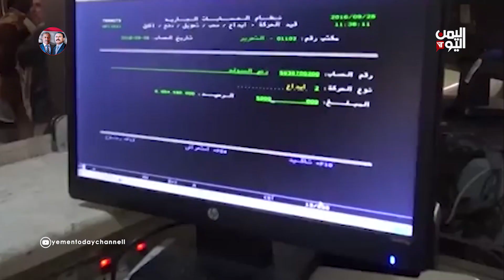جبايات الحوثي تقترب من المائة مليار شهرياً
تقترب جبايات الحوثي من المائة مليار شهرياً في حين تتنصل الجماعة من أبسط التزاماتها للمواطنين في المناطق التي سيطرت عليها بقوة السلاح واستغلت الحرب لبناء امبراطورياتها المالية
ــــــــــــــــــــــــــــــــــــــ
تقرير : عبدالله الوادعي

تليجرام